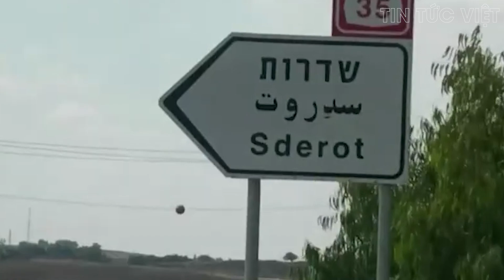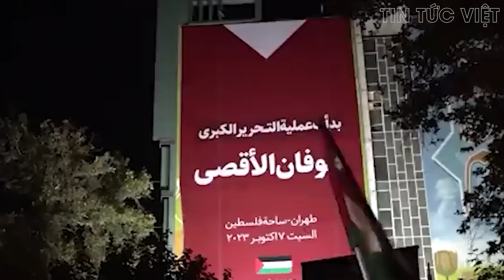Tài chính cho Phong trào Hồi giáo Hamas đến từ đâu?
Tài chính cho Phong trào Hồi giáo Hamas đến từ đâu? @TinTucVietOfficial

0:32 Tài chính cho Phong trào Hồi giáo Hamas đến từ đâu?
05:22 Thượng nghị sĩ Nga giải thích điều sẽ xảy ra với Ukraine sau căng thẳng ở Israel
6:10 Trung Quốc muốn cùng Nga làm "trung gian hòa giải" xung đột tại Gaza?
9:08 Lô viện trợ đầu tiên vào Gaza sau khi xung đột Hamas - Israel bùng nổ

this channel to get access to perks